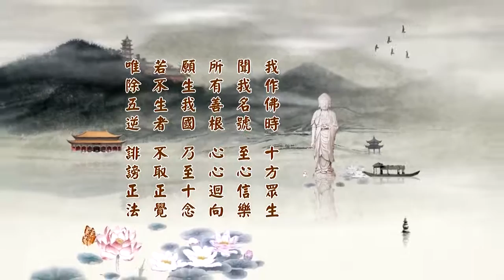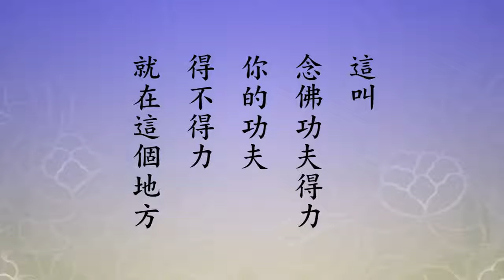二零一四淨土大經科註 386 字幕新版 淨空老法師